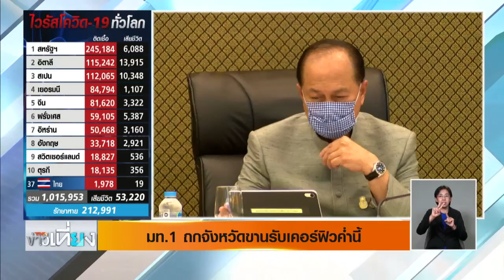นายกฯ ขู่เคอร์ฟิว 24 ชม หากตัวเลขผู้ติดเชื้อไม่ลด I TNNข่าวเที่ยง I 03/04/63